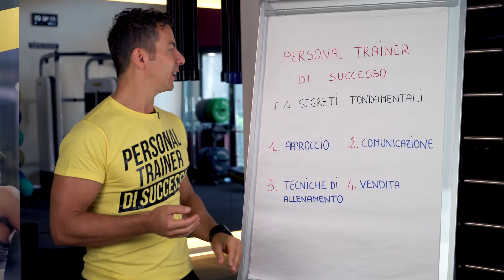I segreti per diventare un Personal Trainer di Successo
Ecco il video di presentazione per capire quali sono gli elementi fondamentali che caratterizzano un Personal Trainer di Successo

Per vedere i video dei 4 segreti del Personal Trainer di Successo clicca qui: